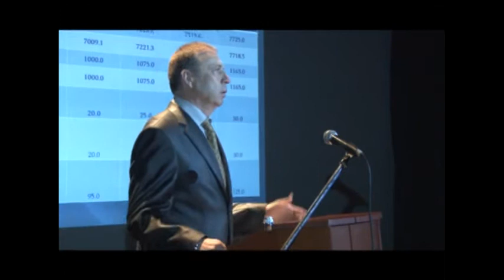ფაქტი – 26 12 14